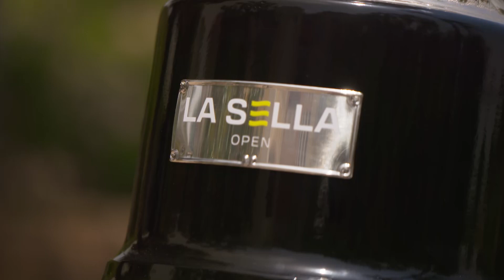World Class Field in Spain | La Sella Open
A fantastic field is ready to tee off in Spain including Nuria Iturrioz, Annabel Dimmock, Bronte Law, Chiara Tamburlini and Manon De Roey.